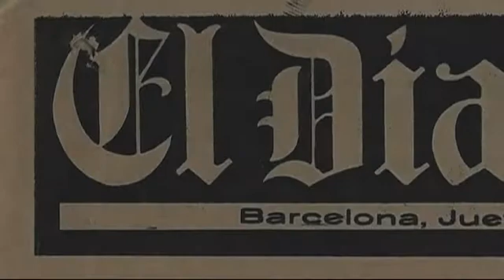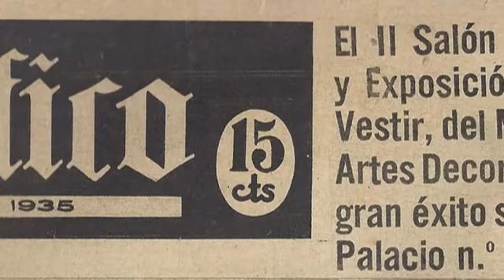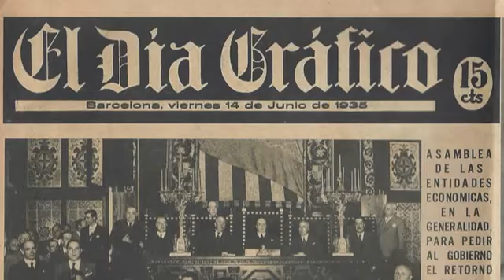PILAR ALONSO,El Dia Gràfic.cuple catalan.1921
Cuplé catalán interpretado por Pilar Alonso (1921).